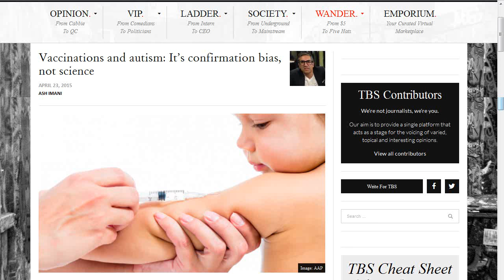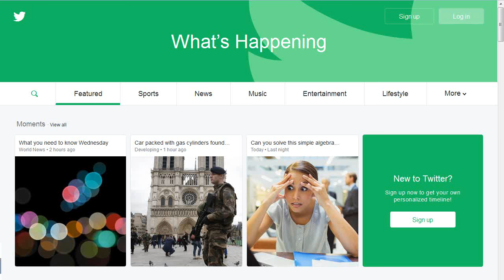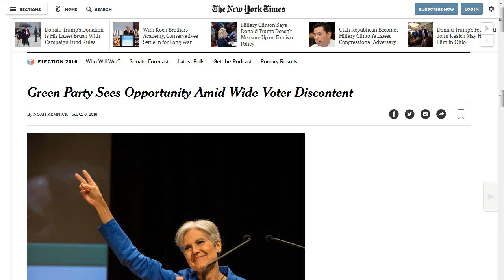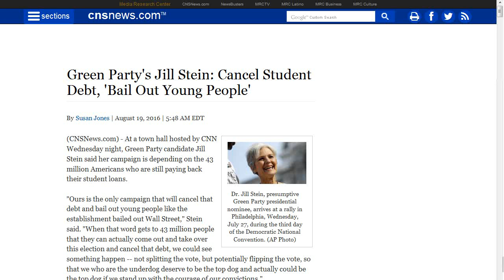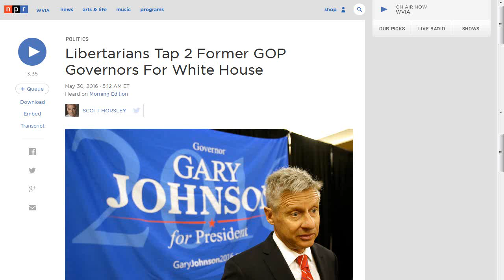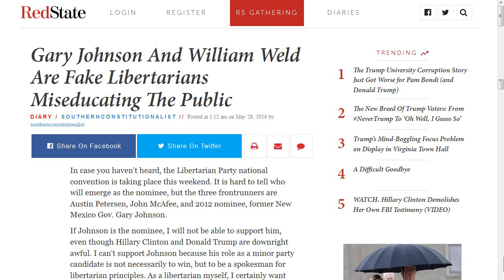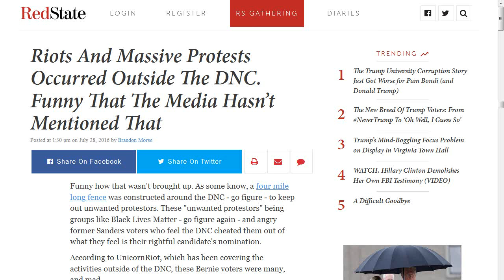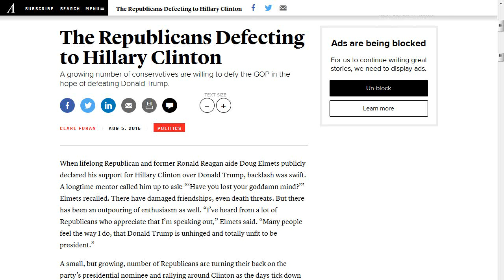Third Party Candidates Gary Johnson And Jill Stein Hurt Hillary Clinton More Than Trump